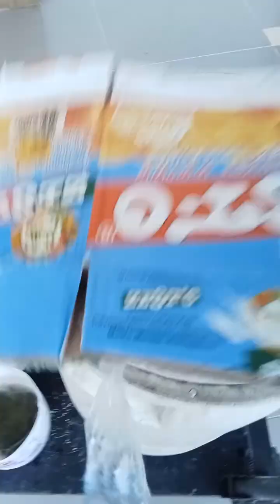part 3 paglilinis ng grease box sa 7th floor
Full support mha Friend mga ka bossing  mga ka blogger ka reel thanks and blessings..